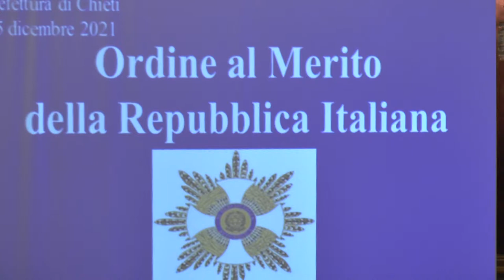Chieti. Onorificenze al merito per l’impegno contro il covid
A coloro che sono stati in prima fila contro il Covid e’ stato consegnata stamani presso la Prefettura di Chieti l’onoreficenza al merito della Repubblica italiana. E dal prefetto l’ annuncio che i prossimi a ricevere l’onorificenza al merito saranno coloro che hanno partecipato attivamente alla campagna vaccinale degli ultimi sei mesi